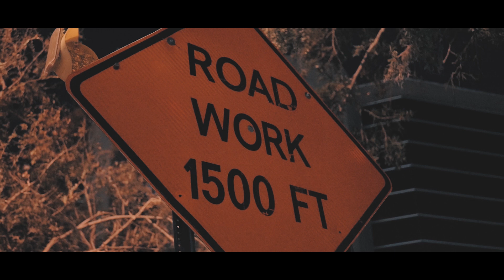Office - Gian Kash (Official Music Video)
Office - Gian Kash Prod. By Z.Willl

Shot By KD Visualz